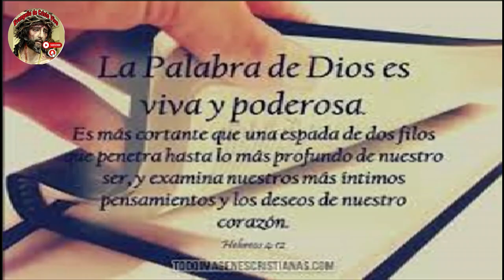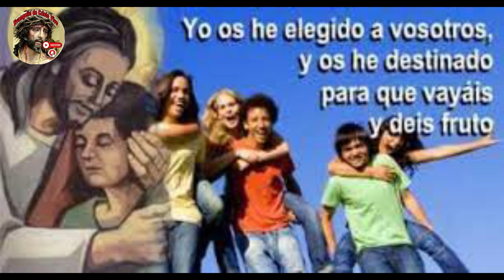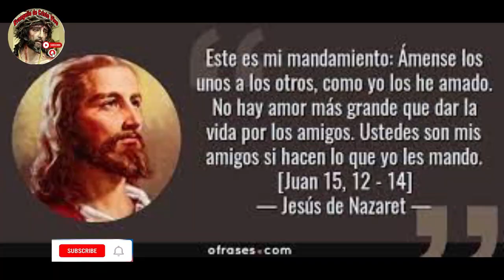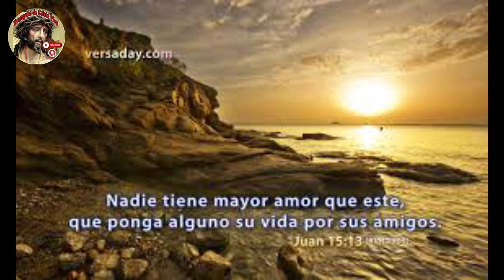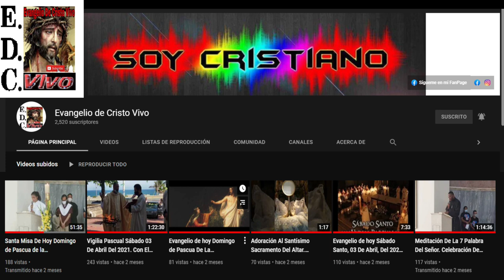Evangelio De hoy 6º Domingo De Pascua, 05 De Mayo Del #2024 Rev.